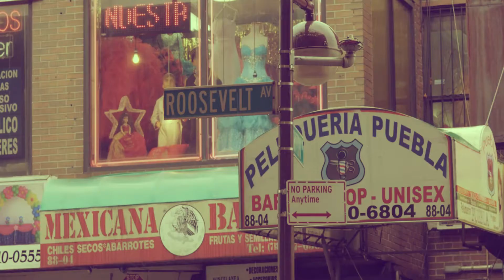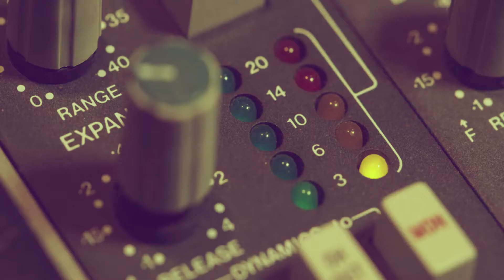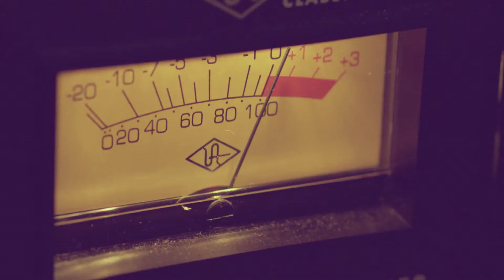Samoto Mas - Pareto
... Life
and Style
and Loops
and Things...
2017, Onaj&Samoto